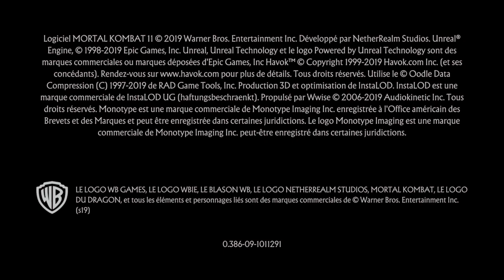Mortal Kombat 11